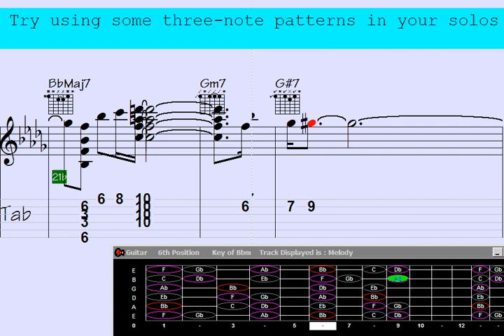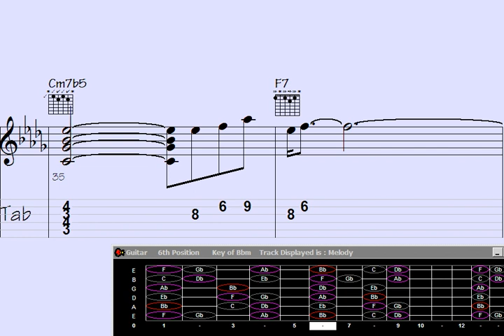️Round the Fretboard: Guitar Chord Melody Mastery on 'Needlessly Exalted'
"Unlock the secrets of intricate guitar chord melodies in our latest video, 'Round the Fretboard: Guitar Chord Melody Mastery' on 'Needlessly Exalted.' Dive into a mesmerizing journey as expert musicians showcase their mastery of harmonious chord progressions and captivating melodies, demonstrating advanced techniques that will elevate your guitar playing to new heights. Join us for an immersive experience in crafting soulful chord melodies that will leave you inspired and ready to elevate your musical prowess."